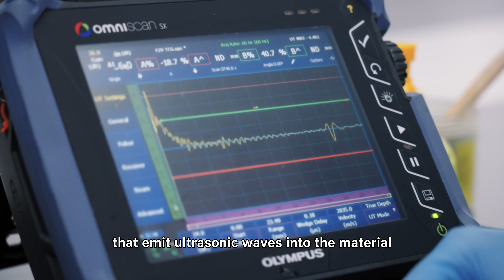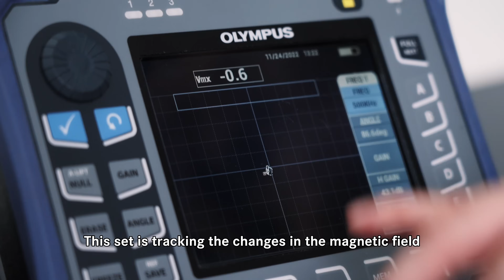Secret Weapon Of F1 Engineering | Non-Destructive Testing | How It Works 🔍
In the fast-paced world of Formula One, every detail counts and the smallest imperfection could cause a retirement. See why Non-destructive testing  is the secret weapon of F1 engineering.